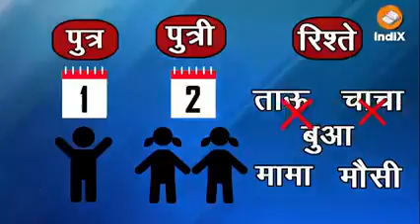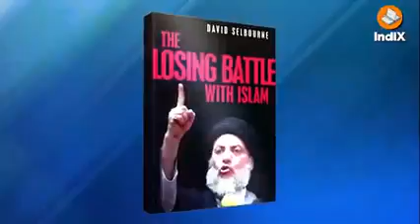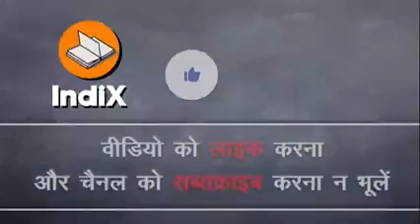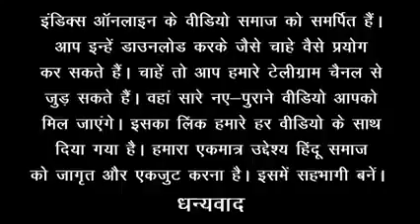Gayab hote riste, kl kewal mata-pita tk hi na rh jaye riste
Indix ka content hai